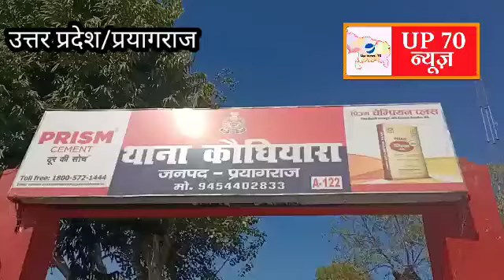धीरेंद्र शास्त्री को दिया मारने की धमकी,अब हुआ मुकदमा जाना होगा जेल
संगम नगरी प्रयागराज में बागेश्वर धाम के महंत धीरेंद्र शास्त्री को धमकी दिए जाने और उनके ख़िलाफ़ अभद्र टिप्पणी किए जाने का मामला सामने आया है। सोशल मीडिया पर वायरल हो रहे वीडियो के आधार पर प्रयागराज पुलिस ने इस मामले में एफ आई आर दर्ज कर कानूनी कार्रवाई शुरू कर दी है। हालांकि अभी आरोपी की गिरफ्तारी नहीं की गई है। आरोपी युवक ने धीरेंद्र शास्त्री के खिलाफ आपत्तिजनक टिप्पणी करते हुए उन्हें धमकी दी थी । युवक ने अपने बयान का वीडियो सोशल मीडिया पर वायरल भी किया था।
   आरोपी युवक अजय मोहन कुशवाहा के खिलाफ एफ आई आर प्रयागराज के कौंधियारा थाने में दर्ज की गई है। विश्व हिंदू परिषद के प्रांत सुरक्षा प्रमुख विपिन कुमार गुप्ता की तहरीर के आधार पर पुलिस ने आरोपी अजय मोहन कुशवाहा के खिलाफ आईपीसी की धारा 153A- 295 A और 504 के तहत केस दर्ज किया गया है।
  दरअसल धीरेंद्र शास्त्री को दो फरवरी को प्रयागराज आना था। दावा किया जा रहा है कि इससे एक दिन पहले प्रयागराज से सटे हुए मध्य प्रदेश के बॉर्डर के पास कौंधियारा इलाके के रहने वाले अजय मोहन कुशवाहा ने उनके आगमन को लेकर एक धमकी भरा बयान मोबाइल पर रिकॉर्ड किया। इसमें आरोपी अजय ने धीरेंद्र शास्त्री को प्रयागराज पहुंचने पर पीटने की धमकी दी और कहा कि वह विज्ञान के दौर में अंधविश्वास फैलाने का काम कर रहे हैं। आरोपी अजय ने अपने बयान का यह वीडियो सोशल मीडिया पर वायरल भी कर दिया।
   वायरल वीडियो के आधार पर विश्व हिंदू परिषद के नेता विपिन कुमार गुप्ता ने कौंधियारा थाने में लिखित शिकायत की इस शिकायत के आधार पर ही आरोपी अजय के खिलाफ केस दर्ज कर लिया गया है। आरोप है कि अजय मोहन कुशवाहा ने धीरेंद्र शास्त्री के साथ ही दूसरे संत महात्माओं के खिलाफ भी विवादित टिप्पणी की थी।
  पुलिस ने आरोपी अजय को अभी गिरफ्तार नहीं किया है। दरअसल इस मामले में आरोपी के खिलाफ आईपीसी की जिन धाराओं में केस दर्ज हुआ है, उनमें सात साल से कम की ही गिरफ्तारी है। प्रयागराज के कमिश्नरेट के यमुनानगर ज़ोन के डीसीपी दीपक भूकर का कहना है कि इस मामले में जांच के बाद ही आगे की कार्रवाई की जाएगी। दूसरी तरफ आरोपी के खिलाफ केस दर्ज कराने वाले वीएचपी नेता विपिन गुप्ता ने इस मामले में आरोपी की गिरफ्तारी कर कड़ी कार्रवाई किए जाने की मांग की है। हालांकि आरोपी अजय कुशवाहा के परिवार ने भी उसकी बातों का समर्थन किया है और कहा है कि संविधान के खिलाफ की गई बातों का विरोध कतई गलत नहीं होता।